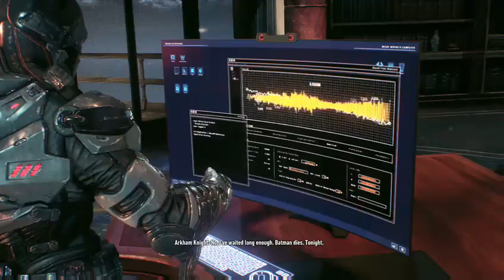Batman arkham Knight part 17